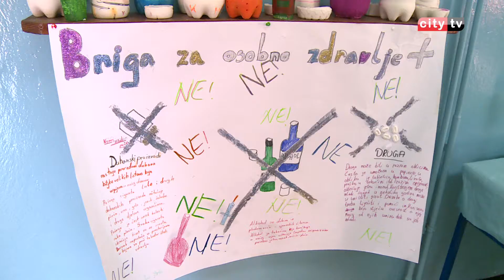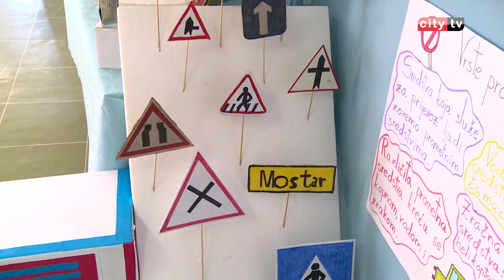Izložba učeničkih radova III O.Š. Mostar – City televizija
U Trećoj osnovnoj školi Mostar,  svečano je otvorena izložba učeničkih radova pod nazivom „Stvaralaštvom protiv nasilja“.  Izloženi su učenički radovi koji su ostvareni tokom protekle školske godine iz svih nastavnih predmeta